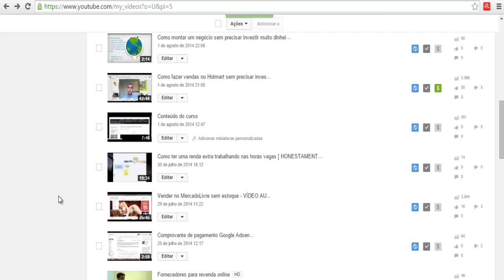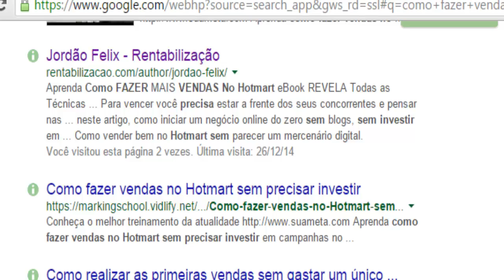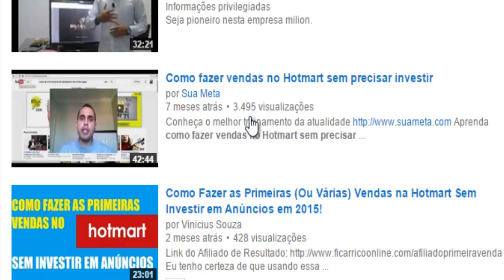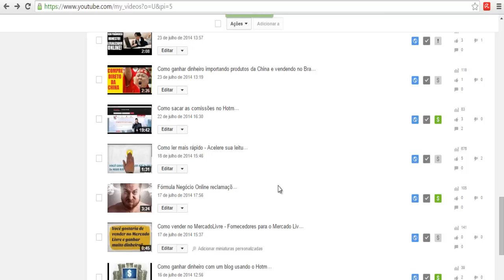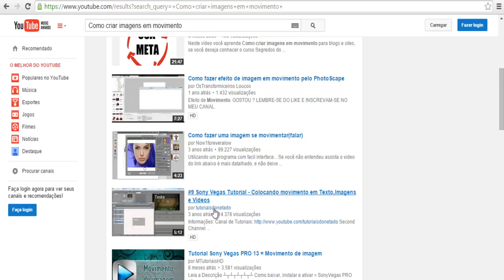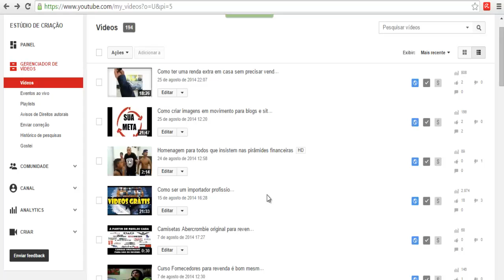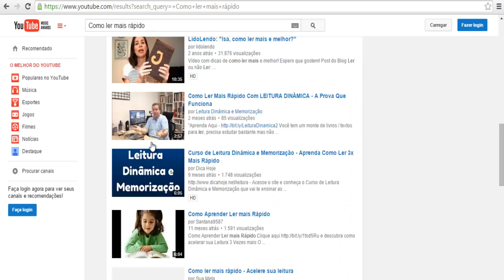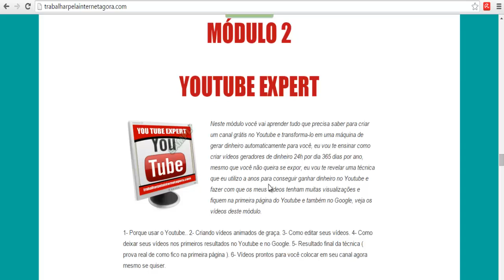Vender pelo YouTube - Veja porque usar o Youtube para aumentar suas vendas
O You Tube é uma das melhores formas de você trazer tráfego para seu negócio digital, seja com produtos digitais ou físicos.
O grande problema é que a maioria das pessoas não sabem fazer isso de forma correta, pois acham que qualquer vídeo inútil vai gerar vendas, mas isso não funciona de forma alguma.

No Curso Trabalhar Pela Internet Agora eu ensino passo á passo como você vender produtos pelo Youtube todos os dias de forma correta e crescente.

Assuntos relacionados
vendas pelo youtube
como usar o Youtube para vender
you tube para negócios
trabalhar pela internet agora